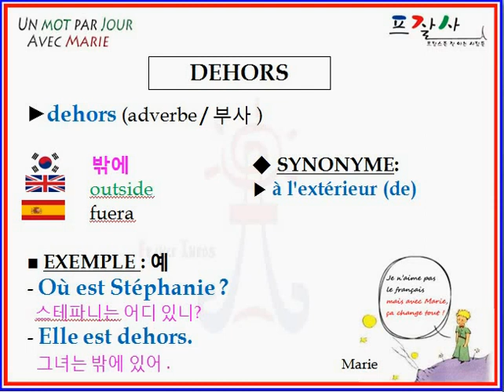FRENCH dehors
APPRENDRE UN MOT DE FRANÇAIS PAR JOUR : DEHORS
밖에 (coréen),  outside (anglais),  fuera (espagnol)